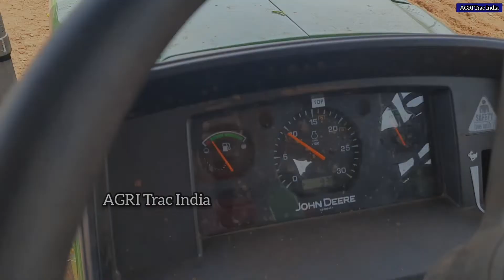John deere 5310 Tractor Groundnut seeding machine performance | John Deere 5310 Tractor features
💎 John Deere 5130 Tractor 4WD 5-tyne Duckfoot Cultivator performance video link

💎 John Deere 5130 Tractor 4WD banana mulching performance video link

💎 John Deere 5130 Tractor 5-tyne Duckfoot Cultivator performance video link

💎 John Deere 5130 V7 latest Rotavator Performance video link

💎 John Deere 5130 Tractor 9-tyne Arm Cultivator performance video link

💎 John Deere 5130 Tractor banana mulching performance video link

💎 John Deere 5130 Tractor baler performance
     ⭐ Redlands baler video link

💎 John Deere 5130 Tractor specialty and Rotavator performance video link

💎 John deere 5310 video is about tractor performance with full features

💎 John Deere 5310 tractor Rotavator performance video link

💎 John Deere 5310 Tractor with harvester performance video link

💎 John Deere 5310 di Tractor 5-Tyne duckfoot cultivator performance video link
           latest model

💎 John Deere 5055 E Tractor trailer performance video link